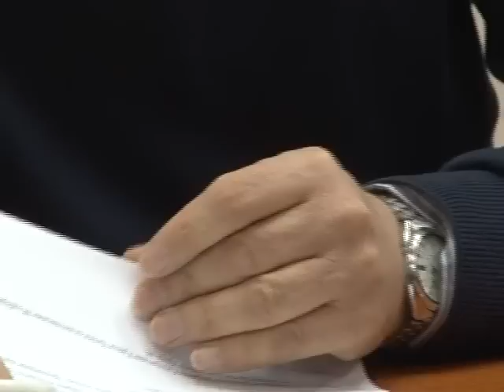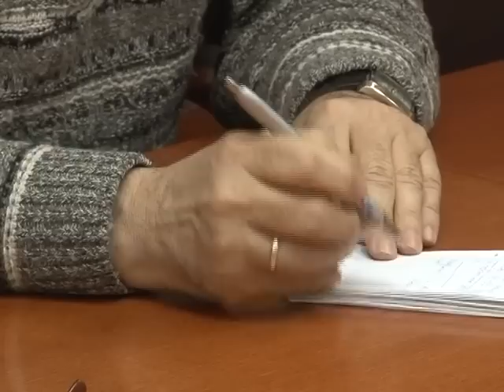Konferencija za novinare - Veljko Negovanovic, predsednik Skupstine grada Cacka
Regionalna TV Cacak